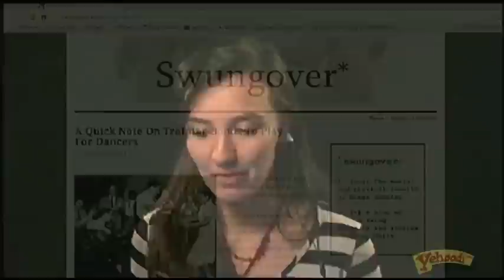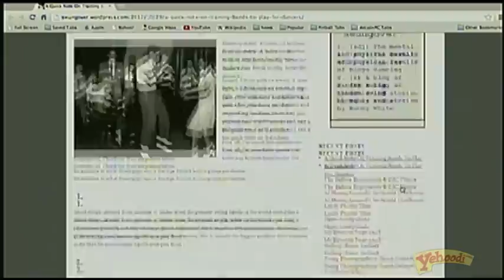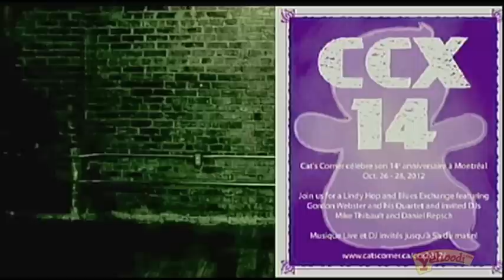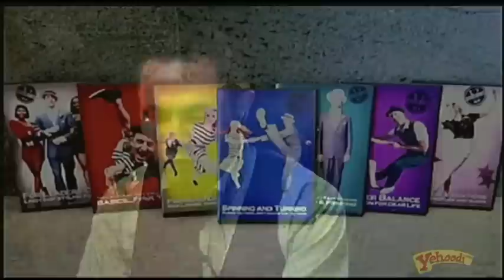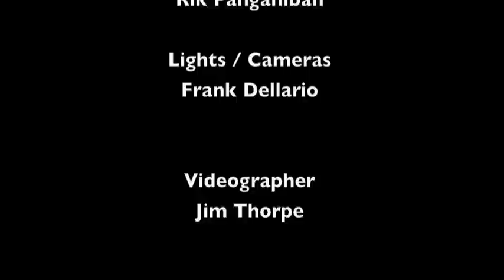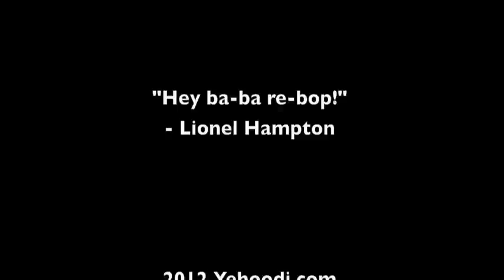SwingNation #007: Gangnam Style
Happy Birthday Chazz Young! We recap some great moments from Chazz Young's birthday celebrations on the east and west coasts. Yehoodi's own Frim Fram Jam celebrates it's eleventh birthday and more Bobby White goodness. All this and some very violent partner dancing on SwingNation seven!